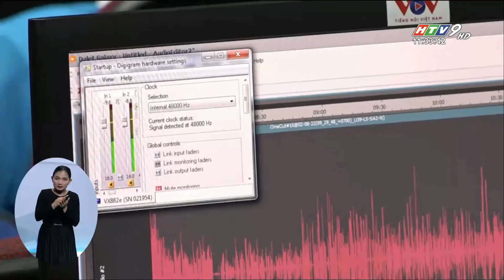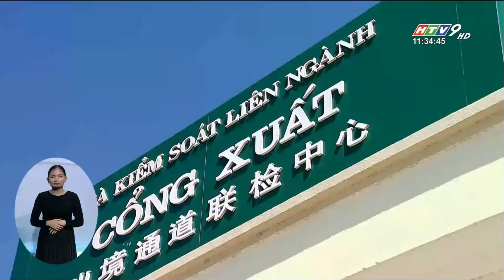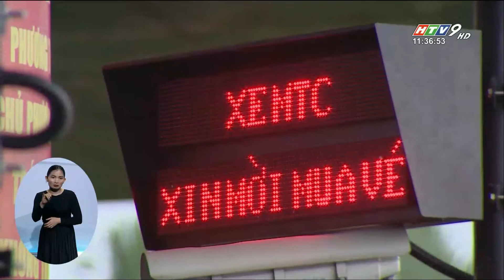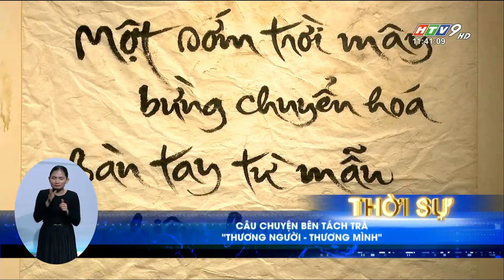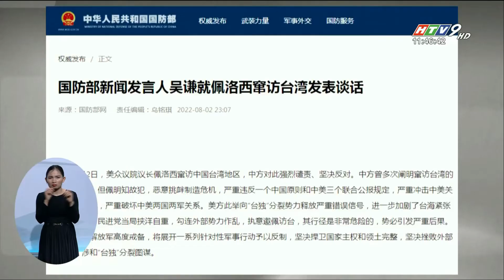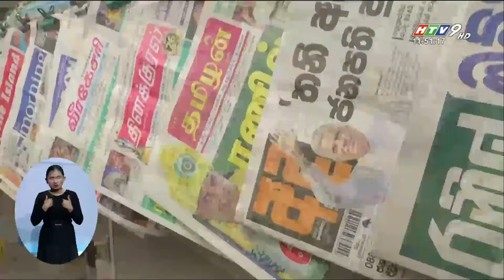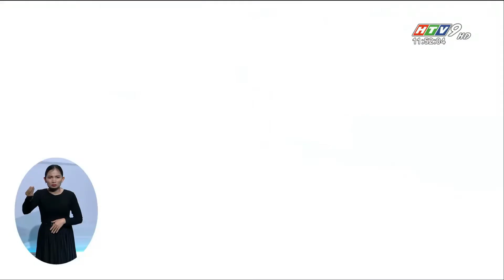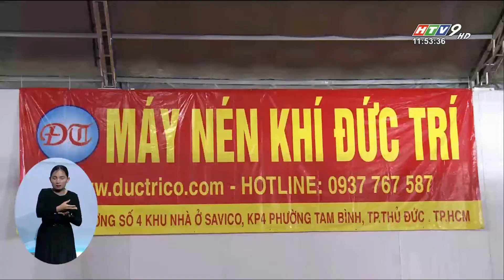Bản tin trưa 3/8/2022 | TP.HCM CHĂM LO CHO TRẺ EM MỒ CÔI DO ĐẠI DỊCH COVID-19 | HTV Tin Tức